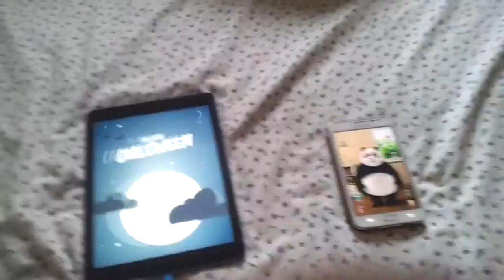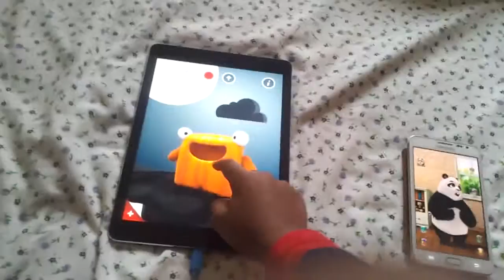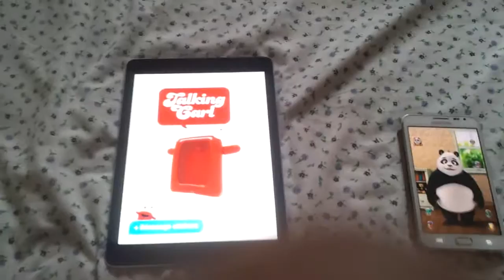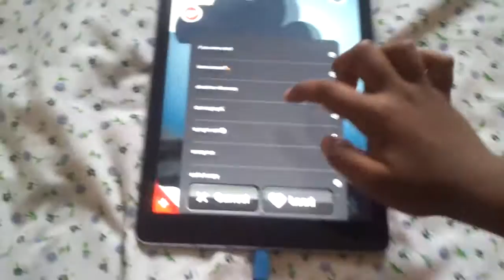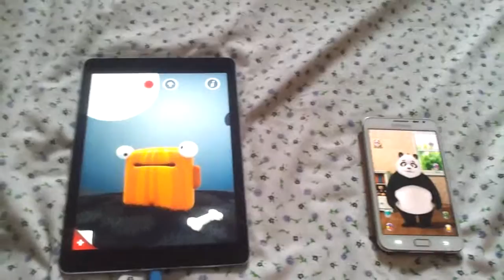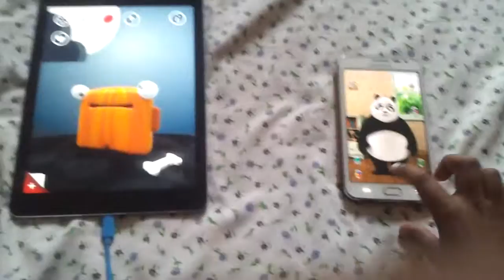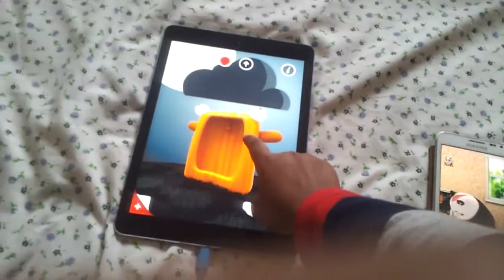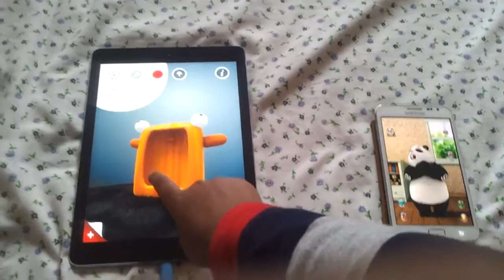Carloween vs Paul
Tug battle between Talking Carloween and Talking Paul